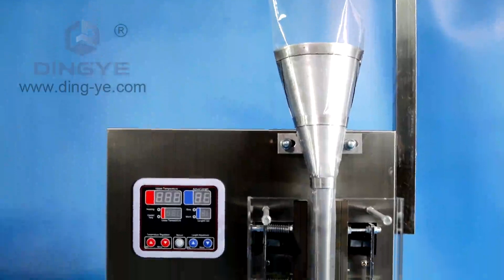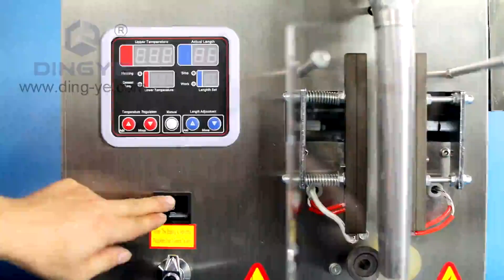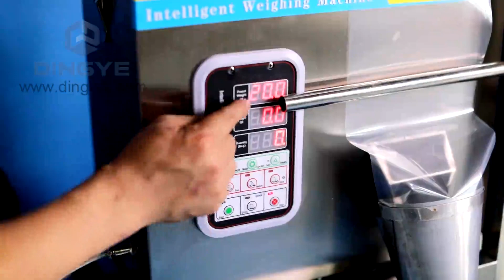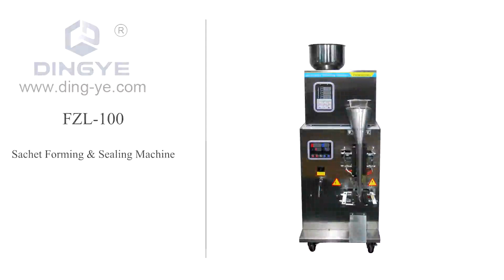Granule sachet forming sealing Vetical FFS FZL 100(2019)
Suitable for tea, food, food, seeds, fruit, grain shape chemicals and pharmaceuticals, micro and small components such as general non-sticky solid materials.
product model: FZL-100
Operation Full Automatic
Voltage: 110v or 220v
power: 500W
Bag size 0-80mm(W),0-150mm(L)
Sealing type 3 sides seal
Film thickness:  0.5mm-0.8mm
Preision: 0.3G
Dimension: 430*510*1400MM
Weight: 55KG